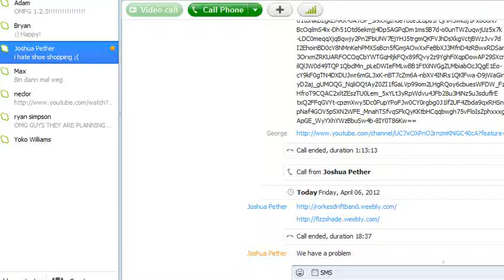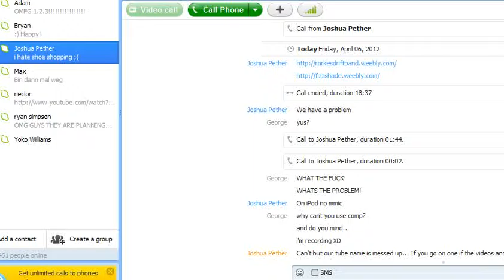George Plays! Zompocalypse: Episode 1 (Pistol Whip!,Josh Stop Skyping Me!)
George Plays a game called Zompocalypse on kongregate!